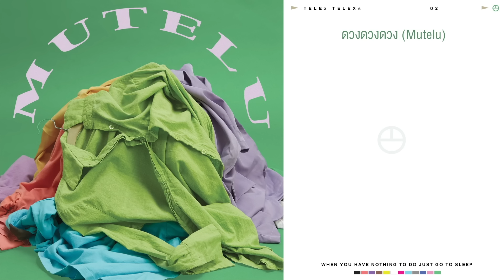TELEx TELEXs - ดวง ดวง ดวง (Mutelu) 【Official Audio 】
TELEx TELEXs - ดวง ดวง ดวง (Mutelu)

เพลง ดวงดวงดวง : สีเสื้อมงคล

เพลงสำหรับกลุ่มคนที่ตามหารักแท้ โดยการใช้ดวง และโชค เป็นสิ่งยึดเหนี่ยวทางจิตใจ
อ่านคำทำนายตามราศีเกิด ส่วนใหญ่จะมีตามหนังสือนิตยสารหรือเพจ นิยมอ่านเพื่อปลอบโยนจิตใจ ทำให้รู้สึกผ่อนคลาย และนอกจากนั้นยังจะมีเครื่องรางของขลัง อีกหลากหลายประเภทใช้เพื่อเสริมดวงให้ตัวเอง เป็นลัทธิมากมาย หนึ่งในนั้นคือ มูเตลู ซึ่งมีความนิยมอย่างสูงจนกลายเป็นแฟชั่นได้ในอีกนัยยะนึง ในด้านดนตรีเพลงนี้เป็นเพลงที่ฟังแล้วทุกคนจะสามารถไปโยกไปตามเพลงได้ เพราะเพลงนี้อัดกลองจริง ซึ่งถือว่าเป็นเพลงแรกตั้งแต่ทำเพลงมา ทำให้เกิดบรรยากาศของดนตรีสดเพิ่มขึ้น พวกเราได้นำอิทธิพลของดนตรีในยุค 70’s
มาเป็นแรงบันดาลใจในการทำเพลง ประกอบด้วยเสียงกีต้าร์ เบส  ซินธิ์ และ เสียงร้อง ที่เข้มข้น
ในแบบฉบับของพวกเรา จึงเกิดมาเป็นเพลง ดวงดวงดวง

MEMBER :
SORRARAT LIMPANOPPARAT (AOM) - Vocal
KASIDATH RITNGARM (PEW) - Vocal, Synthesizer
KIRAKORN INGKAVARAPORNKUL (NOW) - Guitar

สรรัตน์ ลิมปะนพรัตน์ (ออม) - ร้องนำ
กษิเดช ฤทธิ์งาม (ปิ้ว) - ร้อง, Synthesizer
คิรากร อิงควราภรณ์กุล (นาว) - กีตาร์

CREDIT:
Lyrics & melody by Telex Telexs
Arranged by Telex Telexs, Pokpong Jitdee
Produced by Pokpong Jitdee, Telex Telexs
Drums by Mongkon Boonsean
Drums Recorded & Engineered by Itthiporn Navaitthiporn, Kittitorn Himasuk
Studio Recorded at Studio Jitdee, Summer Studio
Mixed & mastered by Pete Tanskul (8bit Mixlab)
Executive Producer Danai Thongsinthusak